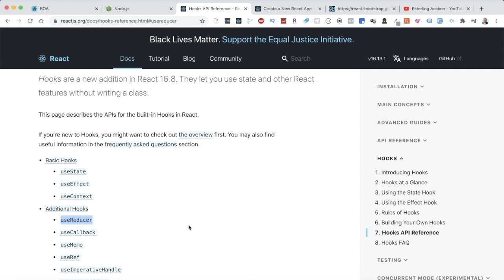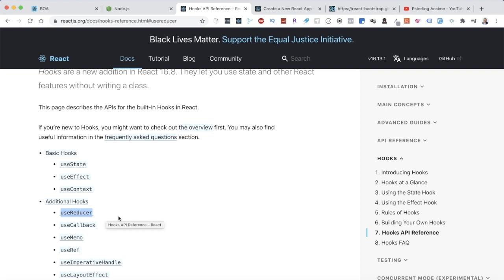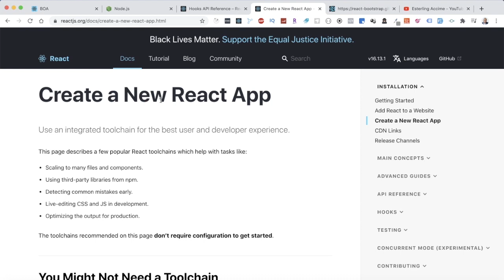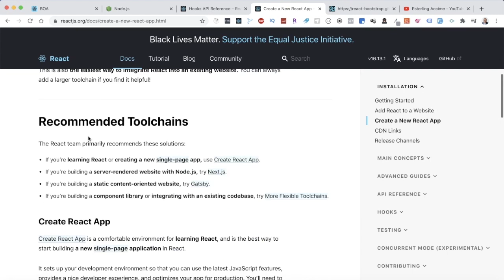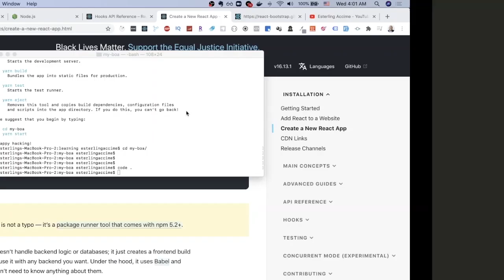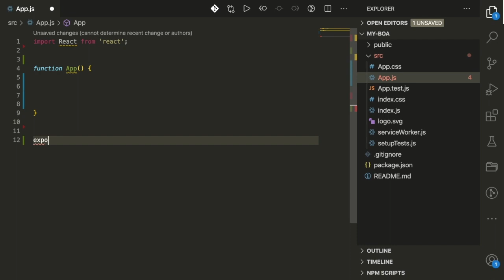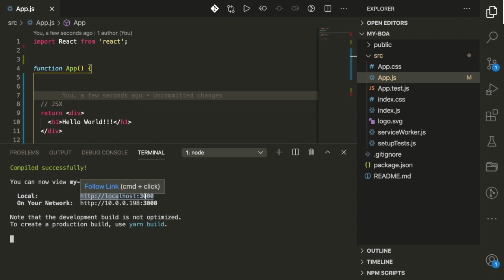Basic Banking app with useReducer Hook #1